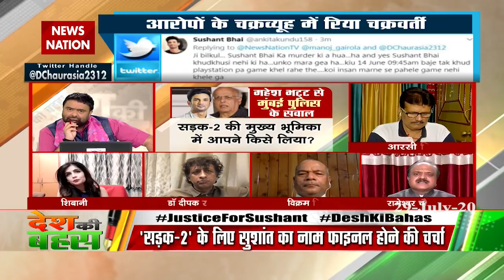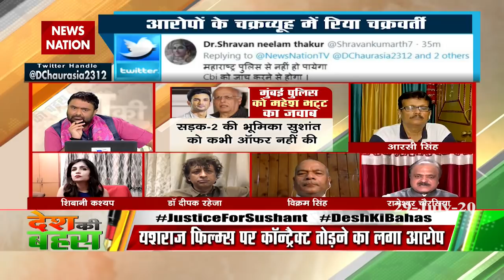Mumbai police failed to file an FIR in 45 days: Rameshwar Chaurasia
Was actor Sushant getting cheated in exchange for love? Was Rhea Chakravati's control over Sushant Singh Rajput's money? On this issue, BJP leader Rameshwar Chaurasia said, why did the Mumbai Police not register an FIR in 45 days. That is why Patna Police will investigate this matter. Khan gang and Bhatt gang exists in Bollywood.